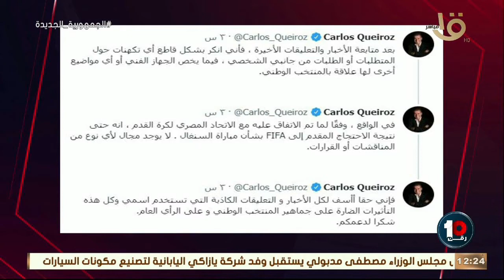رقم 10 | مفاجأت فلافيو في اختيار اقوى 4 فرق في دوري أبطال إفريقيا مع كريم رمزي وحلقة 5-4-2022